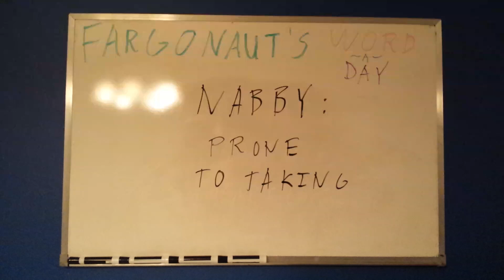Nabby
Prone to taking.